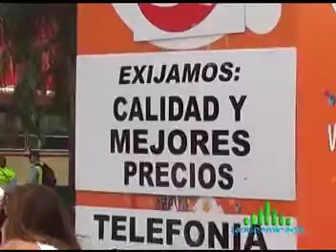LA OTRA MIRADA 11 10 2014 Bloque 3